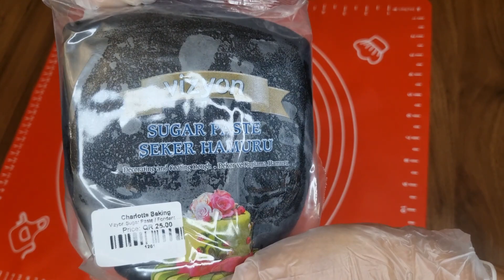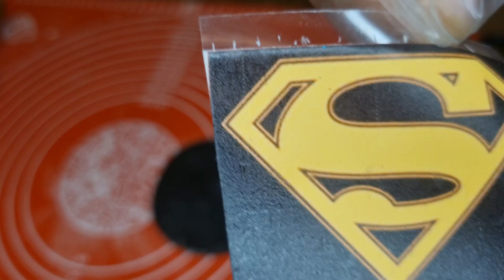ቀላል ክሬም ኬክ አሰራር ቤት ዉስጥ| ኬክ ለጀማሪዎች | How to make fondant cake| Ethiopian food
ሰላም ሰላም የኔኬኮች!!  ክሬም ኬክ አሰራር በቤት ውስጥ!!
Selam Selam Sweeties!! check out how I created this simply classy cake!